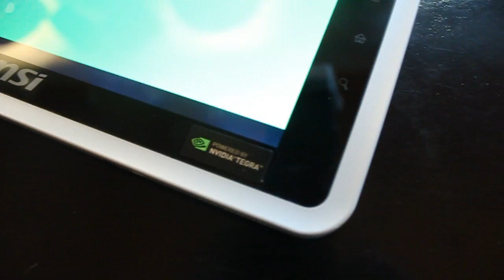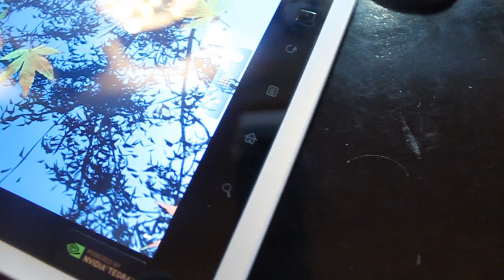MSI WindPad 100A : Prise en main de la tablette Android de MSI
Absent du Cebit je n'avais pas pu approcher de la tablette Android de MSI, la marque a bien voulu faire l'effort de me prêter la tablette 10" quelques heures autour d'un café dans un bistrot Parisien. Une rencontre sympathique pour un produit qui risque de faire parler de lui car i a tout  les éléments nécessaires pour connaitre un certain succès.